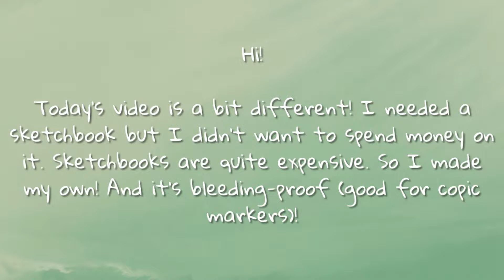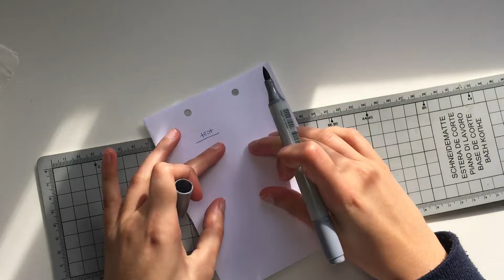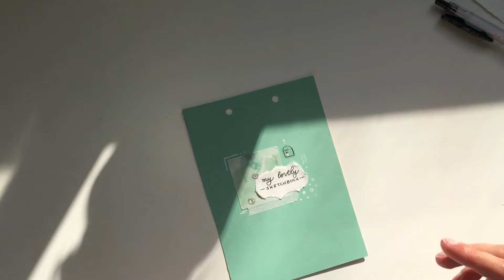🤍 Making a sketchbook | For markers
Hey everyone!

I made my own sketchbook because I find sketchbooks in general super pricey! I wanted to make one that is suitable for copic markers and I found a solution for it!

This is an easy DIY that you can do with items that you probably have at home!